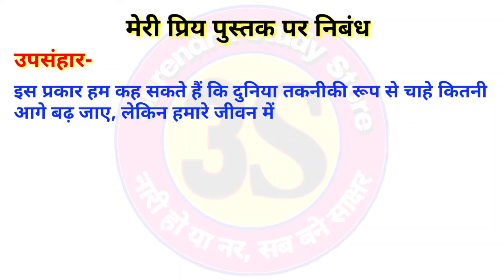मेरी प्रिय पुस्तक पर निबंध | Meri priya pustak par nibandh | Essay on my favourite book in hindi New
मेरी प्रिय पुस्तक पर निबंध कैसे लिखें की सबसे अच्छे नंबर मिलें, तो पुस्तक पर निबंध कैसे लिखें? इसी पर आज मैं निबंध लेखन बताऊंगा ताकि आप लोग एग्जाम में meri priya pustak par nibandh hindi me achhe se likh paye aur full Mark's laaye.

मेरी प्रिय पुस्तक पर निबंध हिंदी में
मेरी प्रिय पुस्तक पर निबंध प्रस्तावना सहित
meri priya pustak par nibandh
meri priya pustak par nibandh hindi mein
meri priya pustak par nibandh in hindi
meri priya pustak par nibandh class 10
meri priya pustak par nibandh class 9
मेरी प्रिय पुस्तक hindi पर निबंध class 5
मेरी प्रिय पुस्तक hindi पर निबंध class 6
पुस्तक पर निबंध कैसे लिखें?
मेरी प्रिय पुस्तक पर 10 लाइन
मेरी प्रिय पुस्तक पर निबंध 150 words
मेरी प्रिय पुस्तक पर निबंध Class 6
मेरी प्रिय पुस्तक पर निबंध 200 words
मेरी प्रिय पुस्तक पर निबंध Class 11
meri priya pustak par lekh
meri priya pustak par anuched lekhan
meri priya pustak paragraph